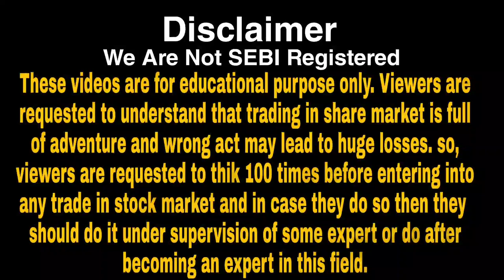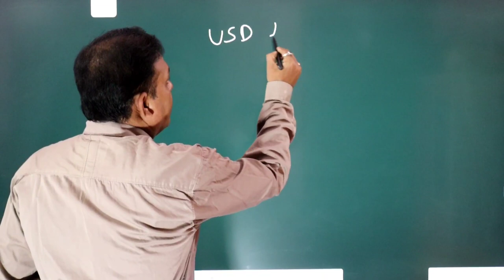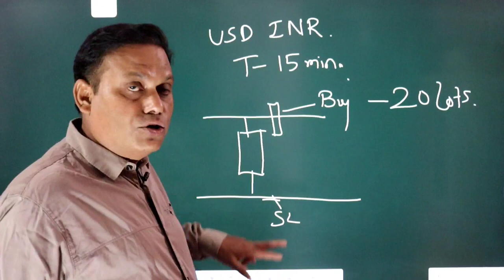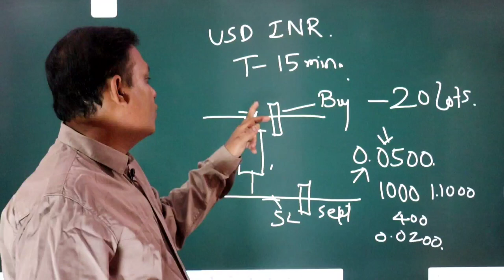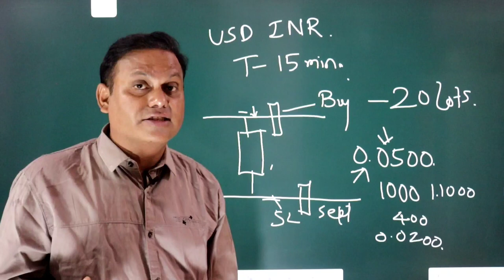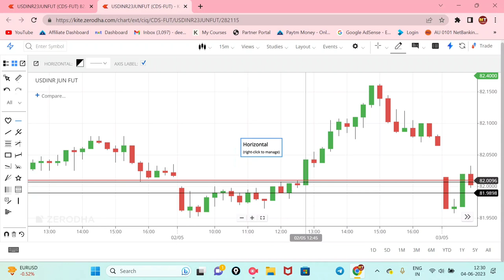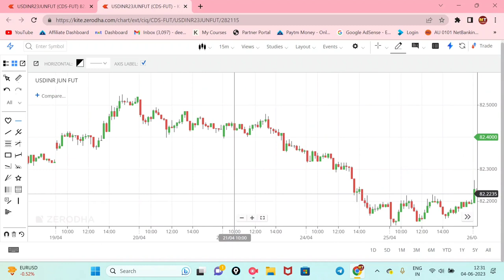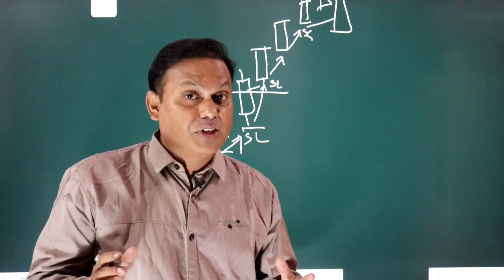USDINR Afternoon Trading Strategy l Low Risk High Reward l